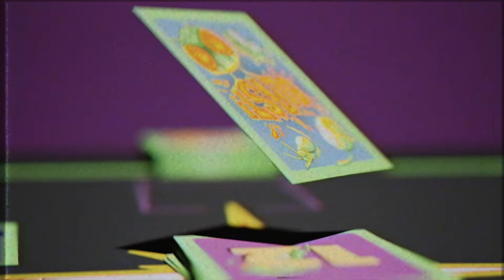Centipede Blast -- A new party-style card game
Earlier this year, Atari Club members helped us create a new physical card game.

Now, Centipede Blast is live on Kickstarter complete with special editions and VIP bundles.

Learn more about Centipede Blast, the new party-style card game from Atari and support our Kickstarter here: